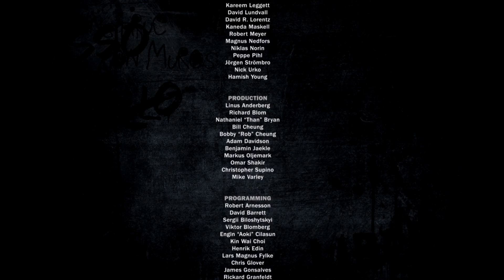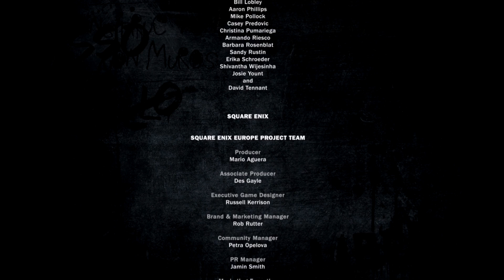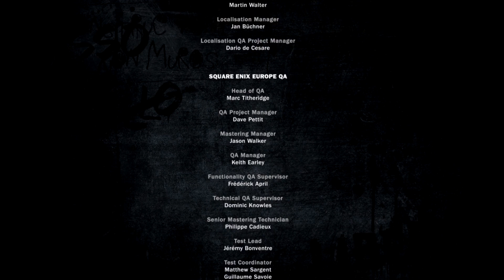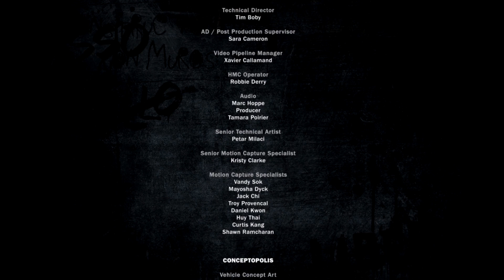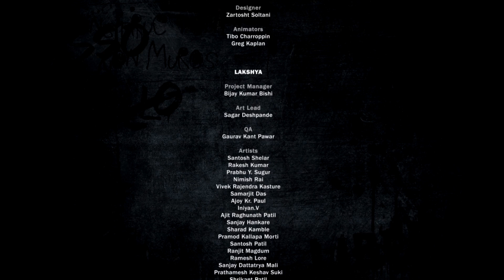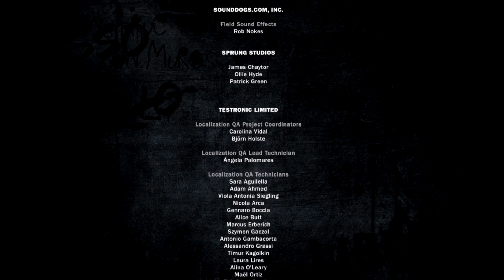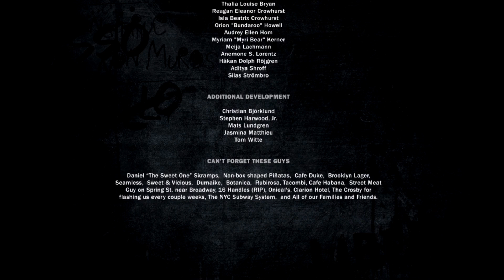Just Cause 3 - Part 5 - 1080p 60fps